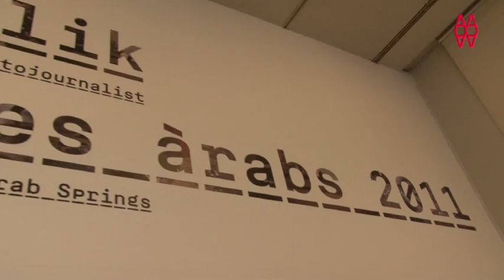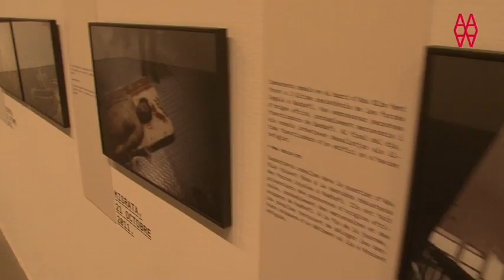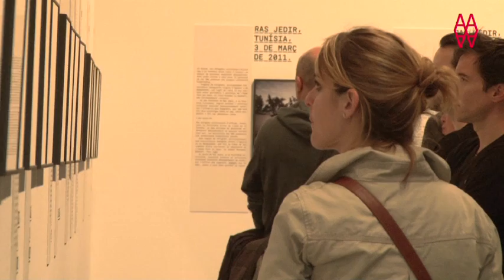RÉMI OCHLICK, fotoperiodista. Les Primaveres Àrabs, 2011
Exposició
4 maig . 2 Juny, 2012

Rémi Ochlik va néixer a l'est de França el 1983. Després de graduar-se  a l'escola secundària, es va traslladar a París per estudiar fotografia a l'escola Icart-photo, i va començar a treballar per l'agència de fotografia Wostok.
L'any 2004, als seus 20 anys, va viatjar a Haití per fotografiar els disturbis al voltant de la caiguda del president Jean-Bertrand Aristide. Per Rémi, era la seva primera experiència d'un conflicte armat.

L'obra resultant va ser guardonada amb el Premi François Chalais per a Joves Reporters i es va presentar al Festival Visa pour l'Image Internacional de Fotoperiodisme.
El 2005 Rémi va fundar la seva pròpia agència de fotografia, PREMSA IP3, amb la intenció de cobrir les notícies a París i conflictes a tot el món.

El 2011, Rémi fotografiava les revolucions de Tunísia i Egipte i l'aixecament i la guerra a Líbia. Els seus treballs han estat publicats a Le Monde Magazine, VSD, Paris Match, Time i The Wall Street Journal. Fou assassinat a Homs, Síria, el 22 de febrer de 2012. Tenia 28 anys.

Una exposició de 55 de les seves fotografies, realitzades durant les primaveres àrabs (Tunísia, Egipte, Líbia i Síria), un homenatge a Rémi Ochlik i a tota la professió de la societat civil catalana a la valentia i al talent del jove periodista francès.